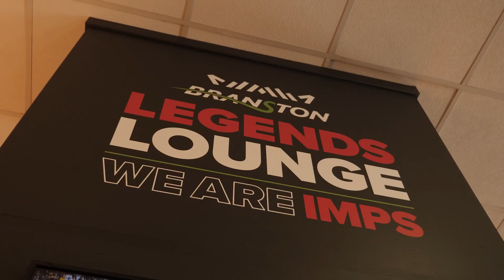Michael Skubala post Cambridge United